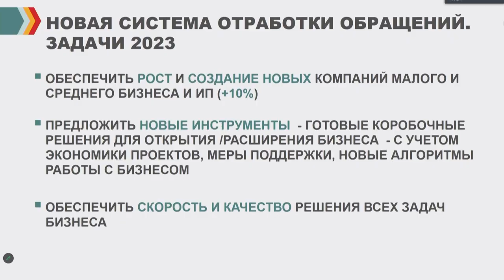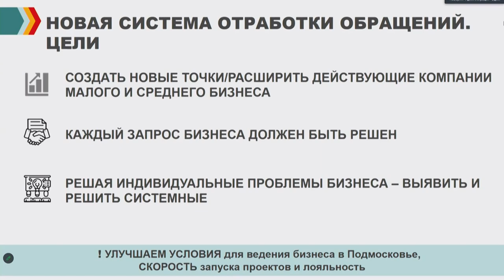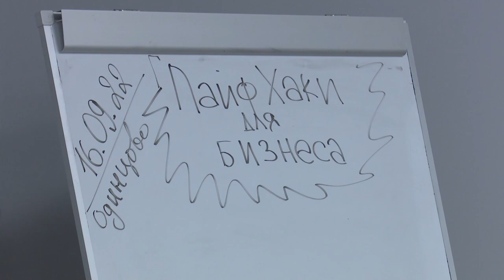Планерка главы: Обращения предпринимателей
Одинцовский округ стал одним из 4 муниципалитетов Подмосковья, вошедший в пилотный проект по внедрению новой системы отработки обращений предпринимателей. Изменения направлены на улучшение взаимодействия бизнеса и власти, а также поддержку предприятий в условиях санкционного давления и ограничений импорта. Реализацию программы обсудили на еженедельном совещании главы округа Андрея Иванова.